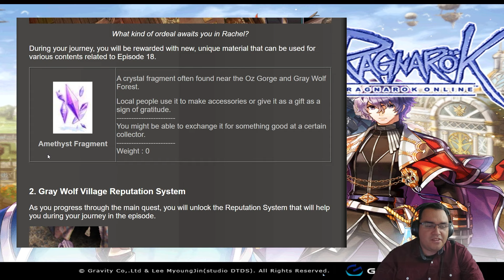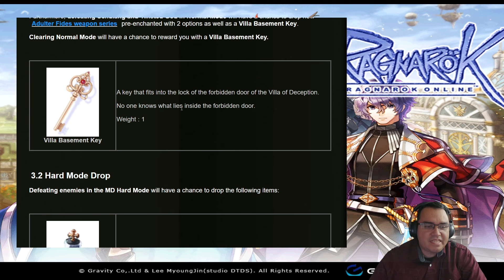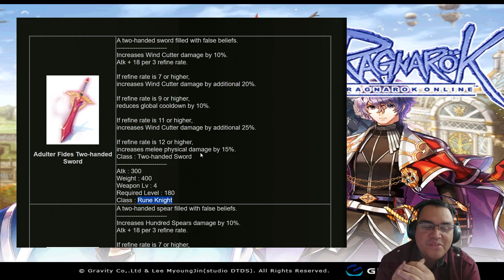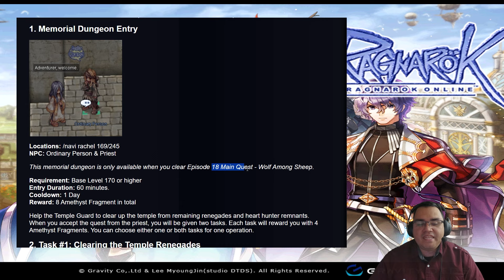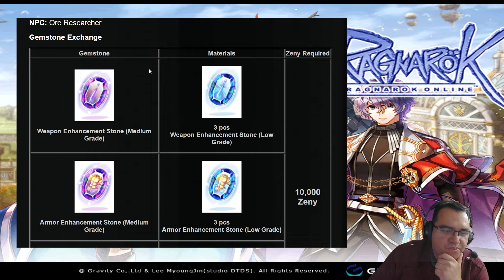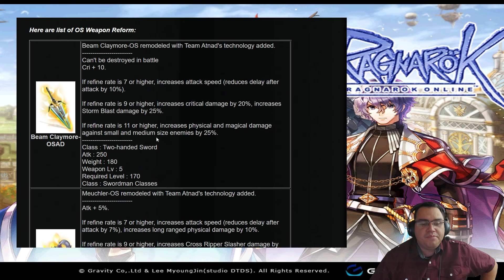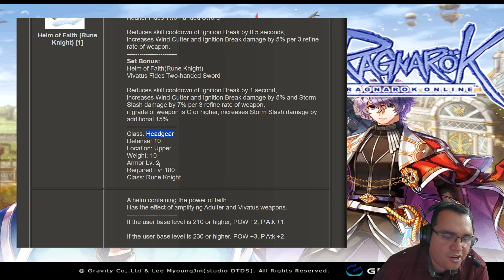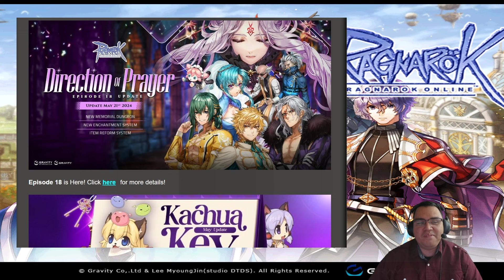[iRO] Episode 18 Update May 21, 2024 in Ragnarok Online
Wow, we finally got a new story in Ragnarok Online. It sucks that episode 18 requirement level 170. The slowest time I level my character is 150 to 170. There is just not that much daily quest to do. So, I was hoping episode 18 would fill that gap.
Anyway, I am happy that we got new Weapons and 2 new Dungeons. I think these new Weapons and Weapon reforging would help Free-to-play players